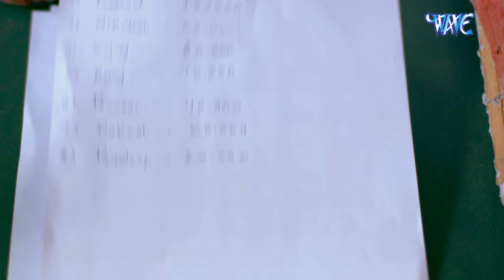पति के घर से बाहर | Crime Patrol Satark Episode